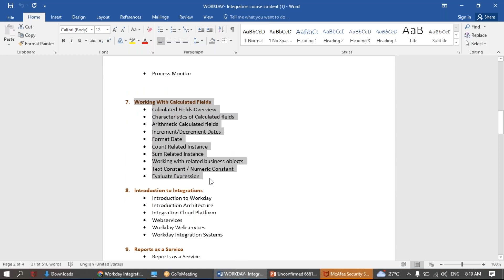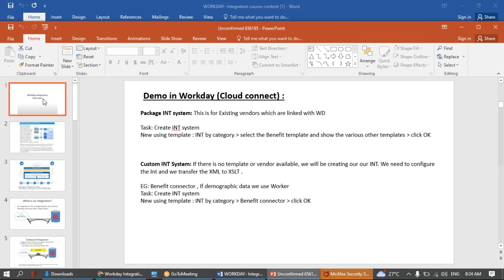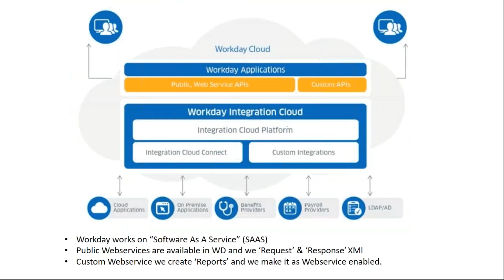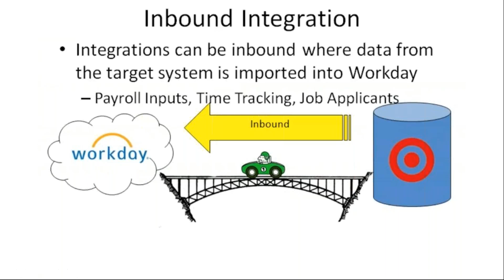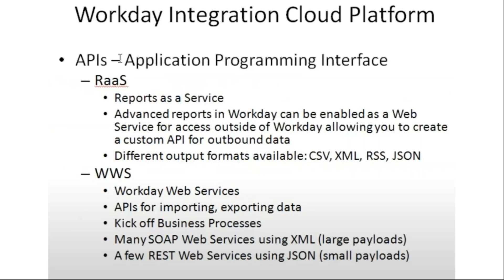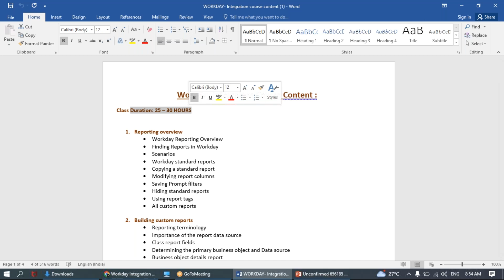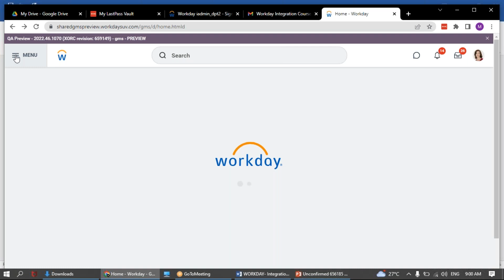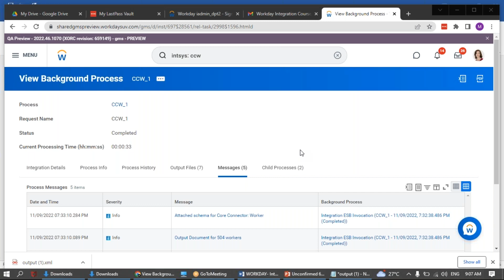Integration Full Course Content 2022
This video will help who are looking for Integration course and we will cover each and every topic on content.